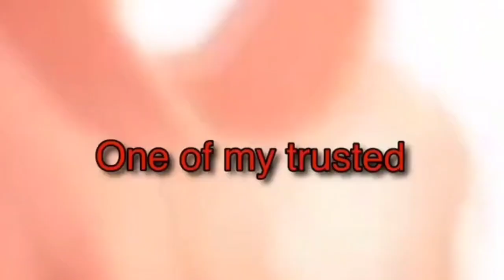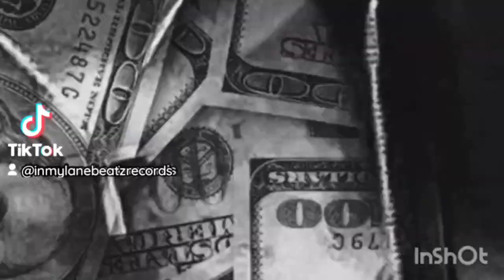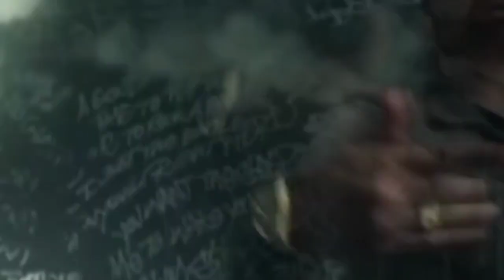I'd Rather be A Kid Again Type Beat X Prod by Inmylanebeatz 💨